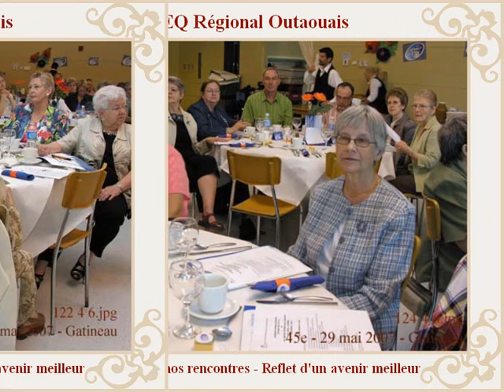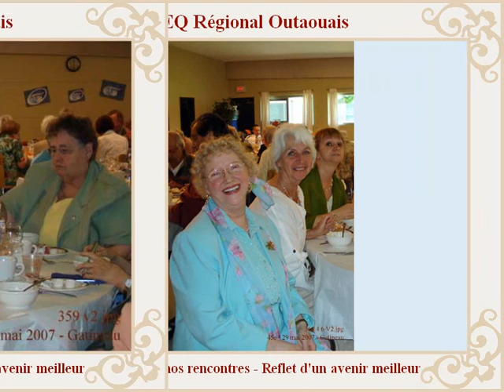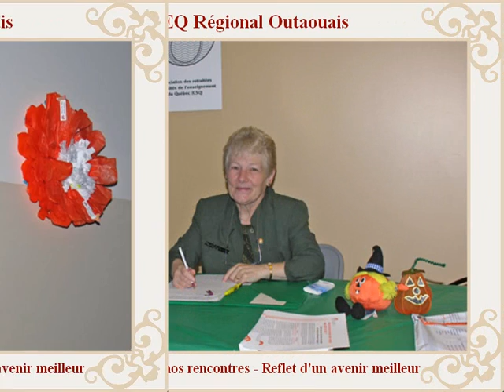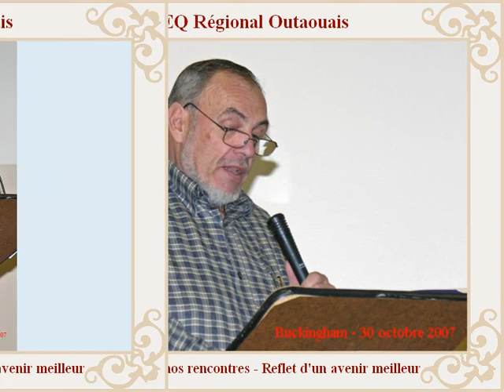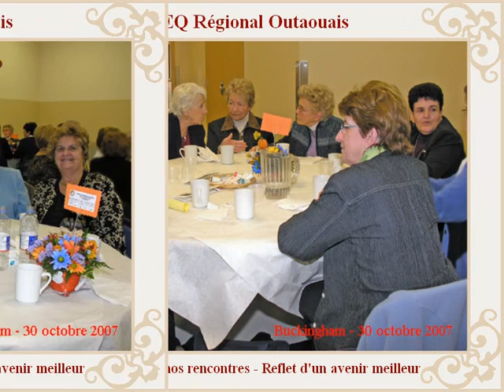Album souvenirs de l'AREQ régionale de l'année 2007.wmv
AREQ régionale de l'Outaouais, secteur 07, vous présente un album souvenirs de la période 2007, lors du 50e anniversaire de l'AREQ